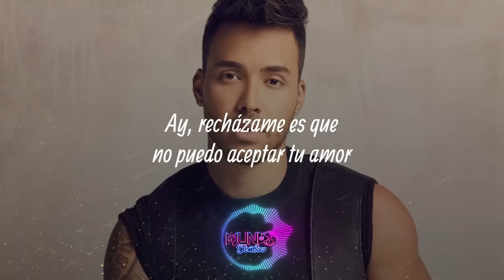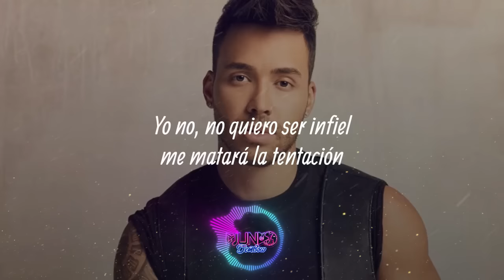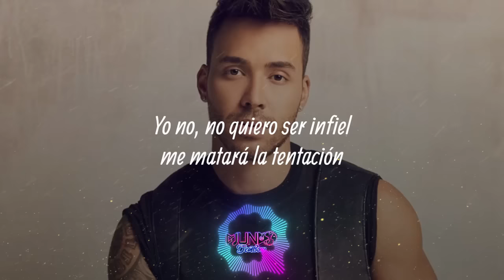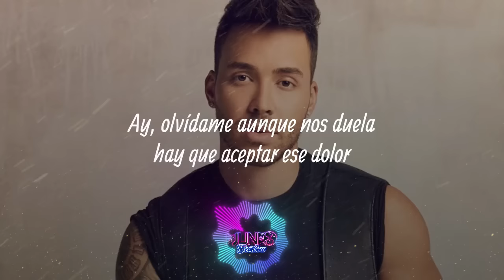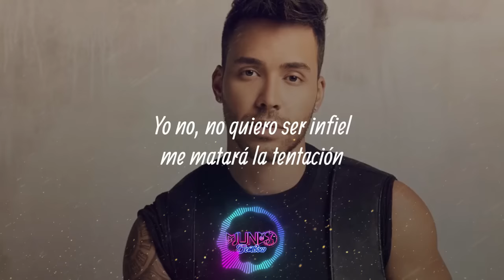Prince Royce - Rechazame (Letra/Video)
🎤 Letra🎵 Prince Royce - Rechazame:

[Intro]
Royce

[Verso 1]
Tú me enamoraste a mí
Tú me hiciste sonreír
Sabiendo la situación
Y que los dos tenemos nuestro amor
Vivimos escondidos
Escucha de mi canción

[Coro]
Ay, recházame
Es que no puedo aceptar tu amor
Ay, olvídame
Aunque nos duela hay que aceptar ese dolor
Es que yo tengo mi mujer y tú tienes tu novio
Yo no, no quiero ser infiel, me matará la tentación

[Puente 1]
This is for ya'll players out there
And I'm not just talkin' 'bout the fellas
You already know who it is
Royce, too strong

[Verso 2]
Y sé que conmigo tú eres feliz
No podemos seguir así
Terminaremos sufriendo, oh
Nuestro amor tiene que terminar aquí
Yo no quiero pero es así
Aunque me duele el corazón, oh

[Coro]
Ay, recházame

[Puente 2]
Y entiende, entiende corazón
Y ay, entiende, entiende, por favor

[Coro]
Y ay, recházame